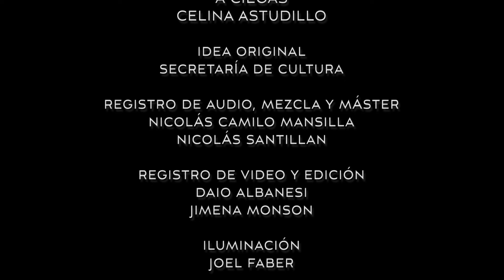Sala en Foco | Celina Astudillo - A ciegas